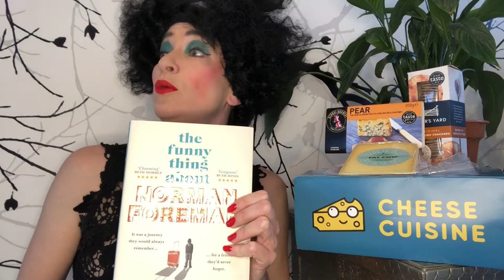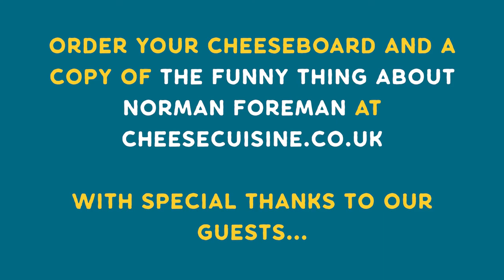The Funny Thing About Norman Foreman | Fringe alumni acts come together!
Cheese Cuisine presents our first book for Fromage & Fiction, The Funny Thing About Norman Foreman by Julietta Henderson.

For the launch of Fromage & Fiction, we have worked with some Fringe Alumni acts to create a comedic video having them interacting with the products and promoting our first novel.

The big show for La Poule (the French lady) is ‘Je Regrette!’ At Wilton’s Music Hall on July 14th